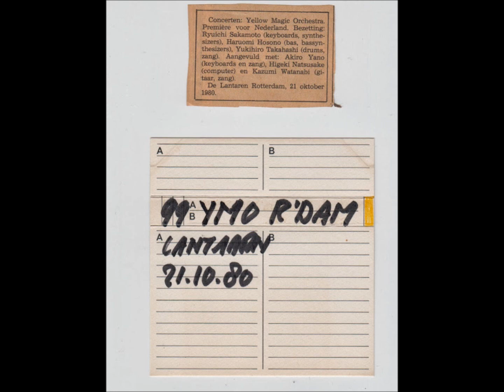Yellow Magic Orchestra-The Core Of Eden (Live 10-21-1980)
Live De Lantaren Rotterdam, Netherlands

Riot In Lagos
The End Of Asia
Behind The Mask
Rydeen
Maps
Nice Age
The Core Of Eden
Citizens Of Science
La Femme Chinoise
Solid State Survivor
Radio Junk
Kang Tong Boy
Thousand Knives
Firecracker
Cosmic Surfin'
Tong Poo
Invention No. 1, BWV 772